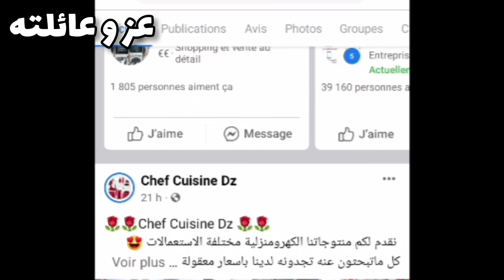مشروع مربح في البيت للنساء في الجزائر 2022 للجزائريين و الجزائريات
مشروع مربح للجزائريين و الجزائريات يدر الكثير من الاموال .